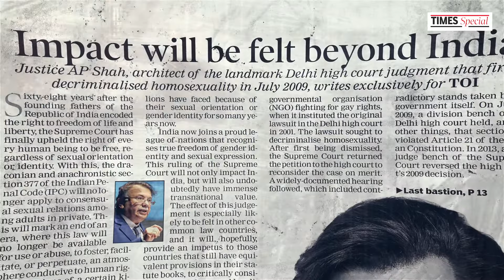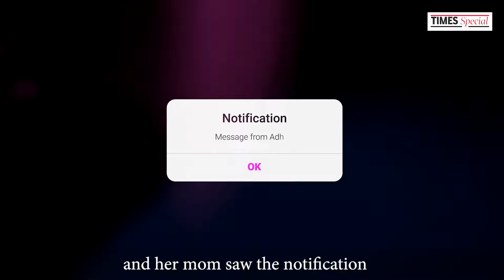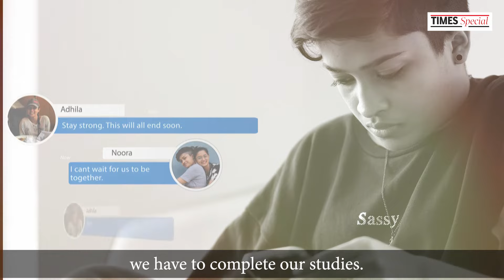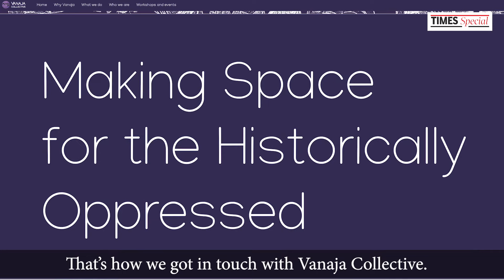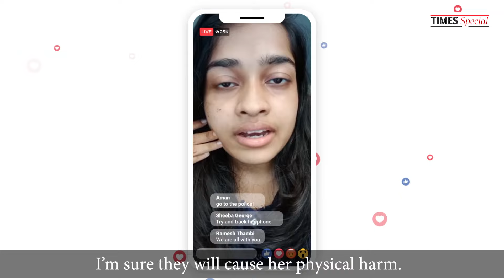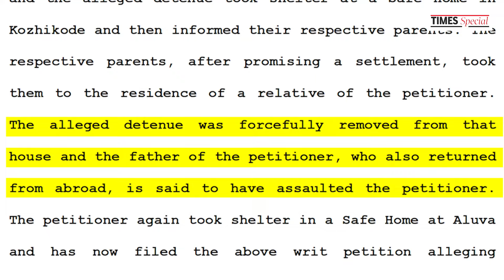HC Unites Lesbian Couple Separated By Their Parents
The Kerala High Court allowed a lesbian couple who were allegedly forcefully separated by their parents to reunite.

​A division bench led by Justice K Vinod Chandran allowed the reunification after considering a habeas corpus petition filed by 22-year-old Adhila Nasarin of Aluva. Know more